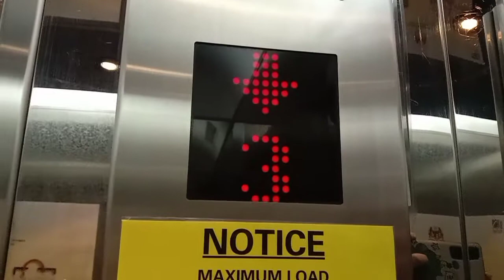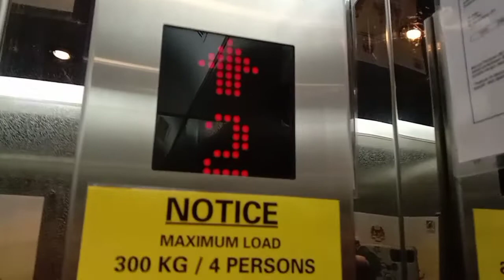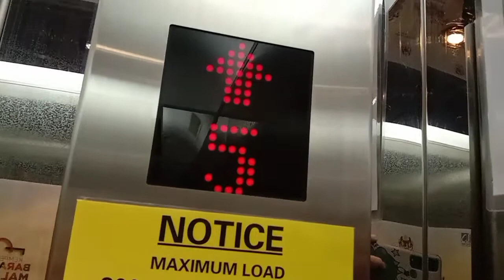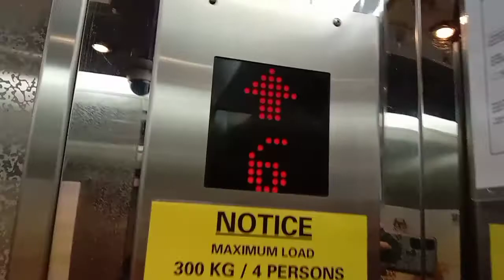JB city Square Hitachi elevator